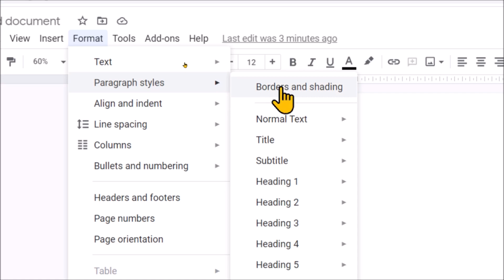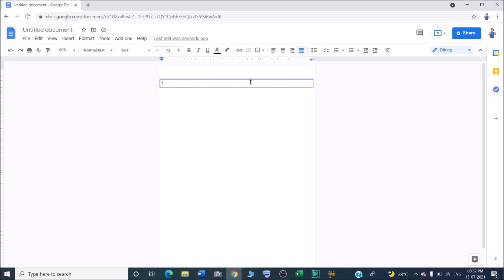How to make lined paper in google docs ?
In this video we will learn that how to make lined paper in google docs ?

I will upload some more basics of Google docs lined paper in my upcoming videos. If you need any help with the related topic so kindly write it on comment section. My purpose of making this video to help people, who are beginners. Warmly welcome to your valuable suggestion.

Keep watching.
Keep learning.